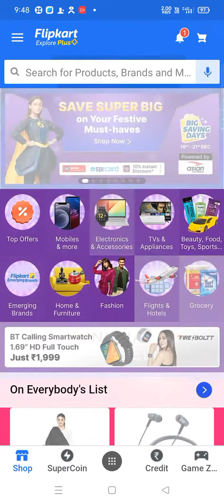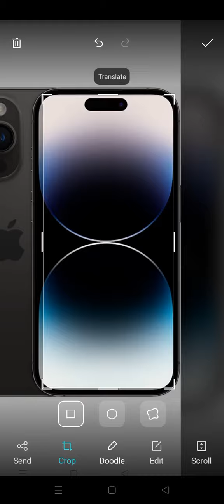Easiest way to make an iPhone 😂